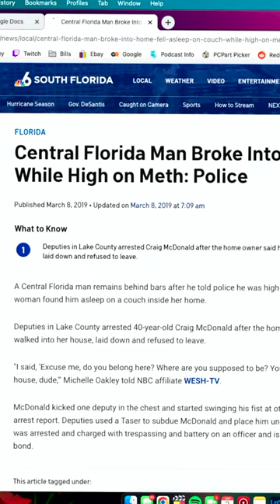Crazy Florida Beach Worm Attacks Tourists 🤯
Follow Natalie & Dennis Show!